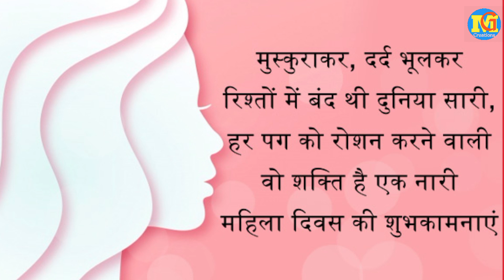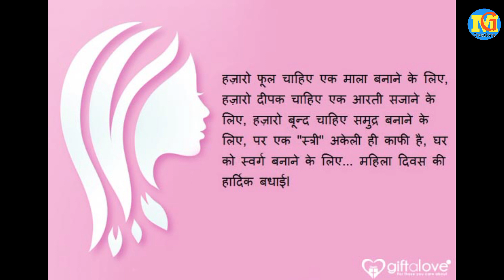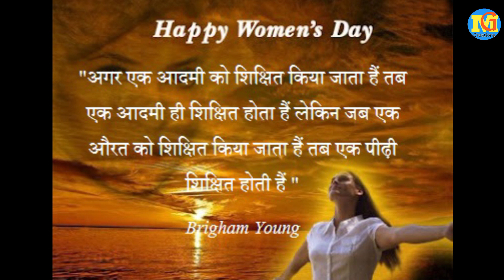Women's Day Speech | अंतर्राष्ट्रीय महिला दिवस भाषण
women's day speech in malayalam women's day speech in gujarati language